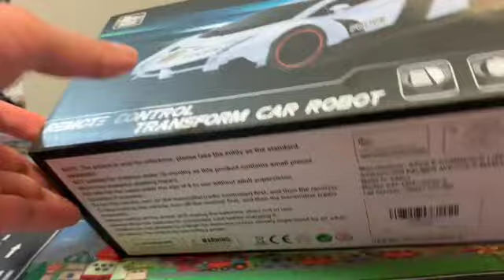Unboxing Robot police car model 360 Rotation